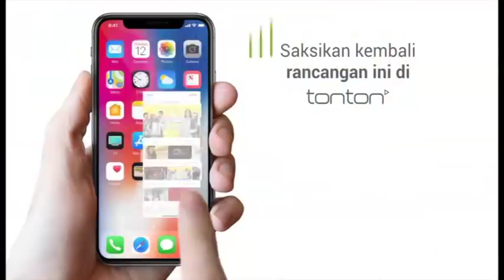Comelnya Gelagat Ali! (Anak Saharul Ridzwan) | Feel Good Show (2018) | Episod 11